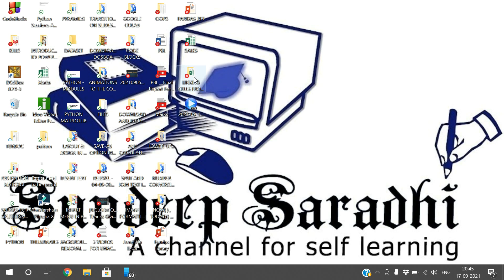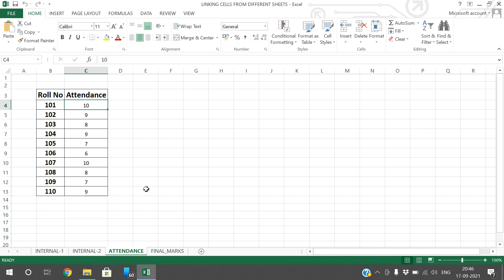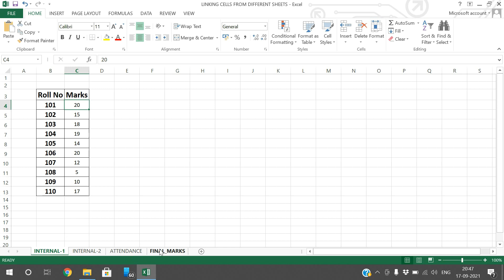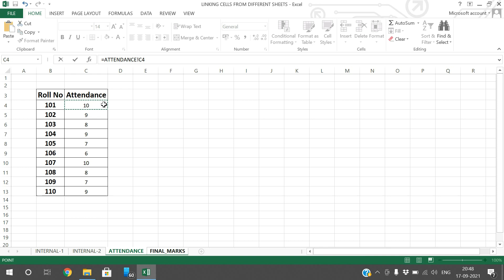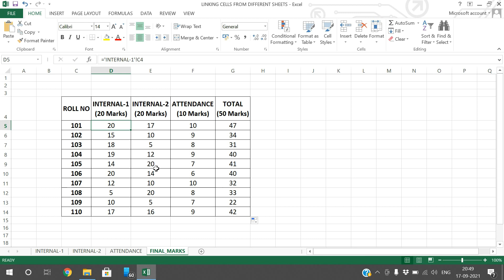LINKING CELLS FROM DIFFERENT SHEETS IN EXCEL || MS-OFFICE